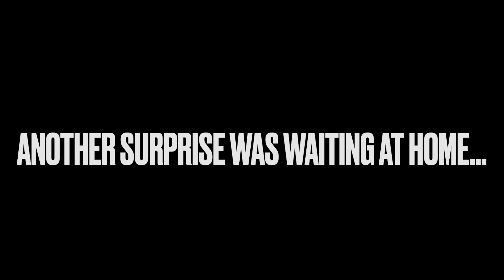Mou's Birthday Cake Gone Wrong 😉 | Birthday Party with Full Menu Vlog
We are back with our daily life updates. Sharing our everyday life, and celebrations. Watch the vlog to know more!